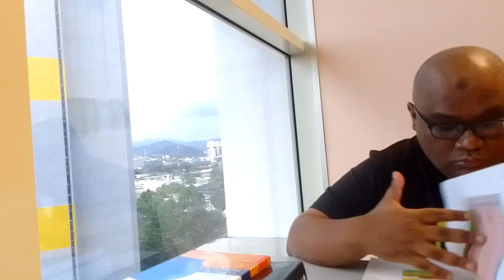Perpustakaan Negara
3:54pm, 23/9/23